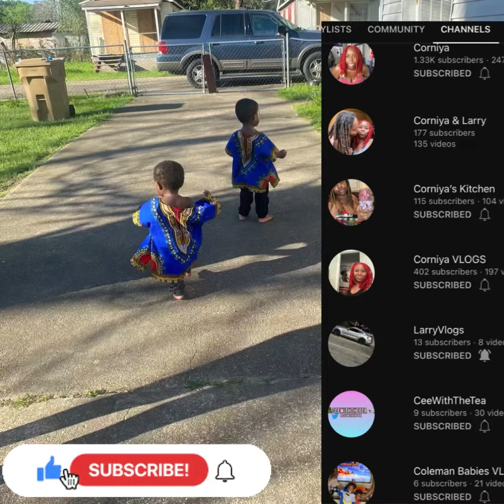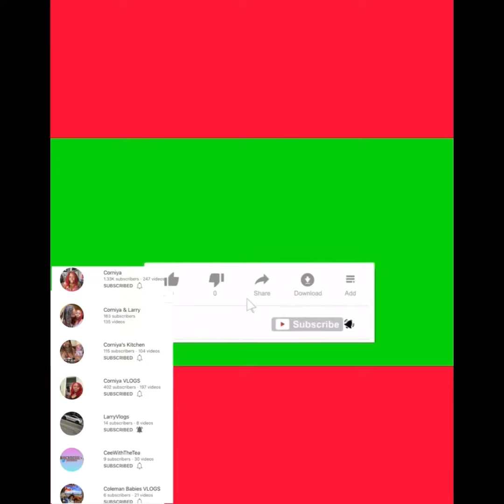My 2 & Year Old Tried To Run Away From Home Smh 🤦🏾‍♀️ | Thank God Our Home Is HIGHLY Armed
May treat skin and hair problems! Organic Butter Love is a body butter with organic oils and butters and it MAY HELP with skin issues/conditions. My butters and oils have several benefits for hair and skin. Place Body Butters in a dark/cool place or the refrigerator. DO NOT leave body butters in the hot Sun and if you do, I will not REFUND YOU! *NO REFUNDS*!